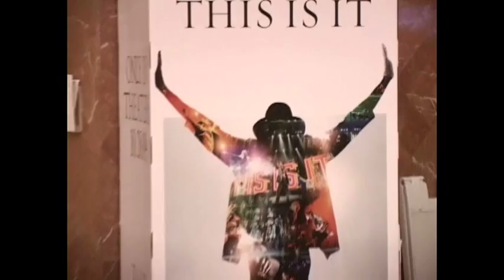michael Jackson Tribute 1